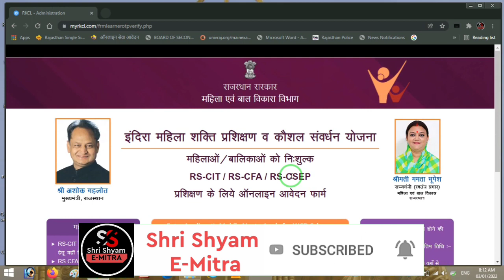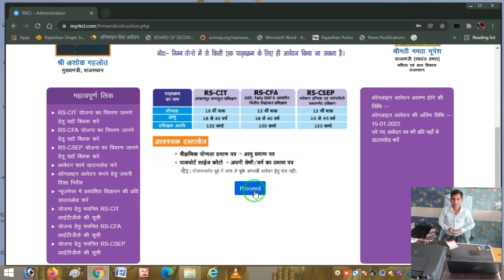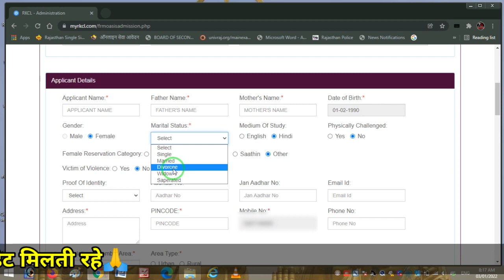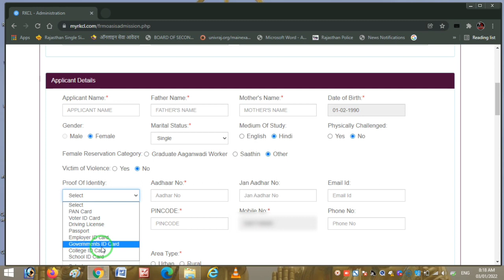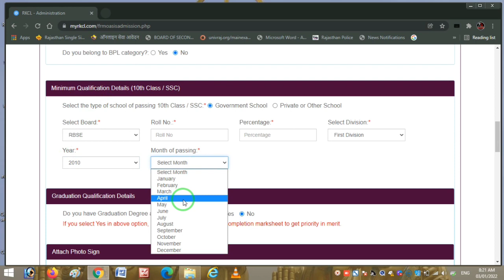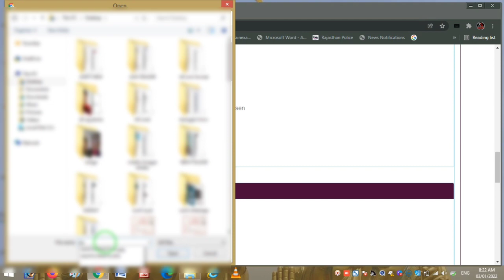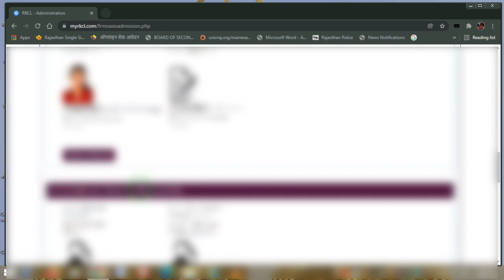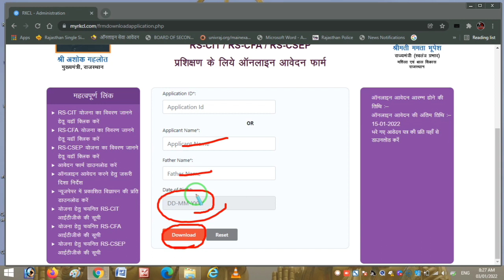free rscit course for female 2021 online apply kaise kare/free rscit course apply online 2021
Hlo
        dosto aaj mene aapko is video me bataya he free computer corse 2021 for female ke online form start ho chuke he aap apna form kaise fill kar paaoge step 2 step puri jankari di he aap video ko pura dekhe or chenal ko subscribe kare kati aapko education & govt jobs se judi sabhi update milti rahe🙏
                                      thanks